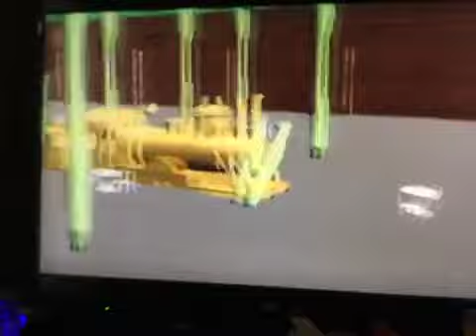The 1985 bendy express train 🚂 crash 💥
On November 22 1985 a train called the bendy express was about to stop at the top platform at mushroom kingdom railway station 🚉 but the train with one locomotive 🚂 and 23 passenger cars and 123 people onboard the train failed to stop and crashed through the buffers and into a lot of stuff and it then crashed through a big glass wall and fell down luckily none people were killed only 19 people were injured. The cause of the crash according to the investigation declared that the cause of the accident was human error.